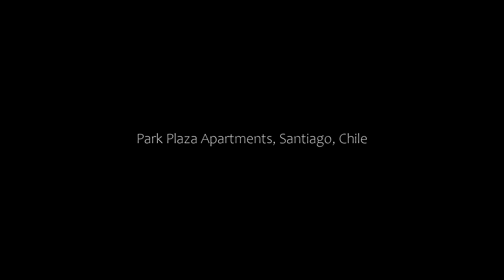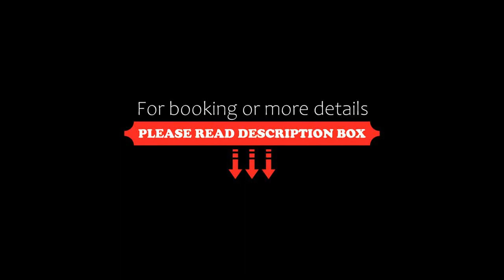Park Plaza Apartments, Santiago, Chile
About Property:
You're eligible for a Genius discount at Park Plaza Apartments! To save at this property, all you have to do is sign in.
Situated in the heart of Providencia, Park Plaza Apartments are close to the popular shopping stores and cafés. Boasting a chic French-style architecture, each accommodation is a self-catering apartment.
Fitted with tasteful furnishings, Park Plaza Apartments offer the comforts of home such as a spacious lounge and a well-equipped kitchen.
Park Plaza Apartments i...
Property Type: Hotel
Address: Lota 2233, Providencia, 6650385 Santiago, Chile
Searching For
1. Park Plaza Apartments - Santiago - Chile
2. Park Plaza Apartments - Santiago - Chile Address
3. Park Plaza Apartments - Santiago - Chile Rooms
4. Park Plaza Apartments - Santiago - Chile Amenities
5. Park Plaza Apartments - Santiago - Chile Offers and Deals
Audio Credit:
Track Title: Reasons To Hope
Artist: Reed Mathis